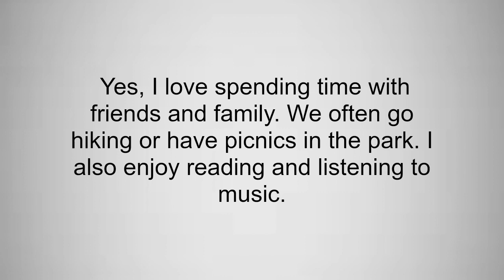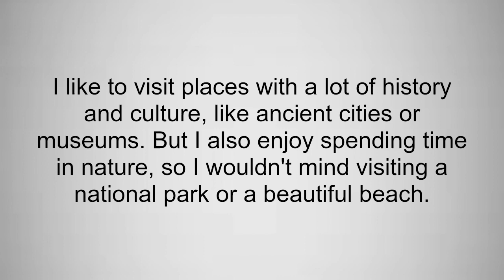IELTS Speaking test exam | Level B1 | 2024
IELTS Life Skills Exam (B1 Level): Your Gateway to Communication Confidence

The IELTS Life Skills exam, specifically at the B1 level, assesses your everyday English speaking and listening skills. It's designed for those applying for UK visas and immigration who need to demonstrate basic practical communication abilities.

Benefits:

Eligibility for UK visas: Successfully completing the B1 level allows you to meet language requirements for various visa applications.
Practical communication skills: Develops the confidence to handle everyday situations in English, like shopping, asking for directions, or participating in social conversations.
Internationally recognized: Accepted by the UKVI and other organizations worldwide.
Exam Overview:

Speaking and Listening only: No reading or writing tasks.
Two parts:
Part 1: Introductions and short information exchange.
Part 2: Combined Listening & Speaking task involving listening to a recording and then discussing related topics.
Optional Part 3: Planning an activity with another candidate (for B1 only).
Lasts about 20 minutes.
Taken with one other candidate.
Preparation Tips:

Familiarize yourself with the format: Understand the tasks and what's expected.
Practice speaking and listening: Engage in regular conversations in English, listen to English podcasts or news.
Focus on fluency and clarity: Prioritize clear communication over complex grammar.
Use relevant vocabulary: Expand your vocabulary for everyday topics.
Develop your listening skills: Practice active listening, focusing on key information.
Maintain a positive attitude: Show confidence and engagement during the test.
Resources:

Sample B1 test videos: Find them on YouTube channels like "Exam English with Matt" or "IELTS Liz".
Remember:

Practice is key: The more you prepare, the more confident you'll feel on the day.
Focus on communication: Your ability to effectively communicate is the priority.
Stay positive: Believe in your skills and give it your best shot!